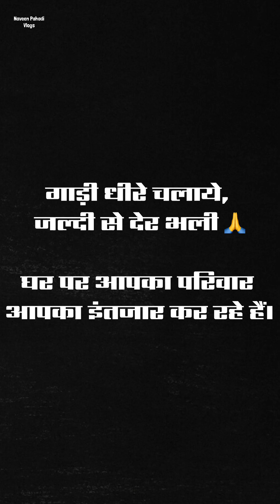Aaj to Trolley 🚃 Wale Se Bahas 😨 Ho Gayi | Husband Wife Vlogs